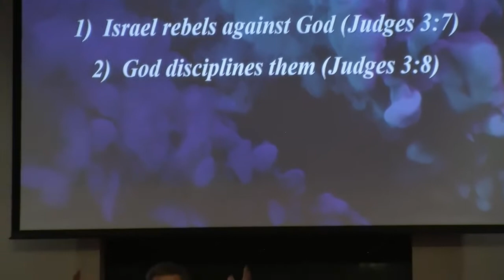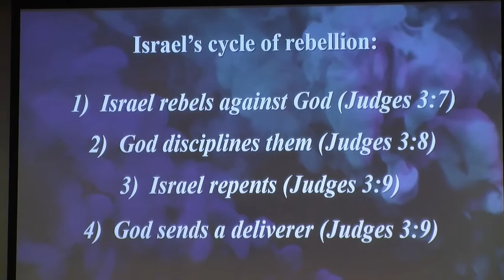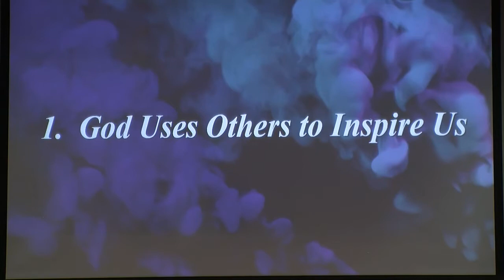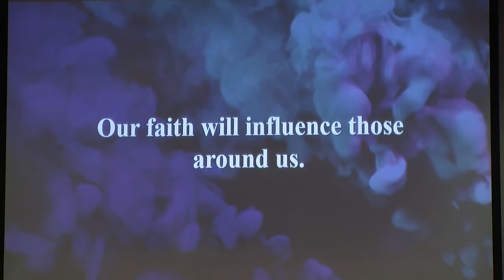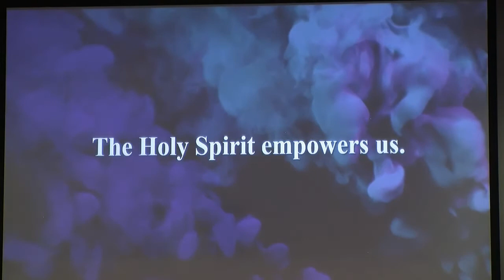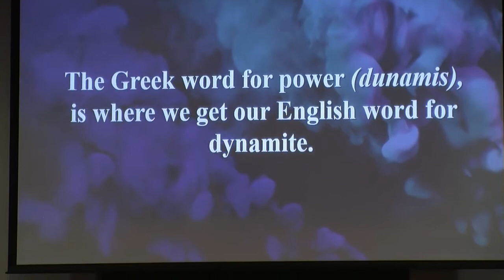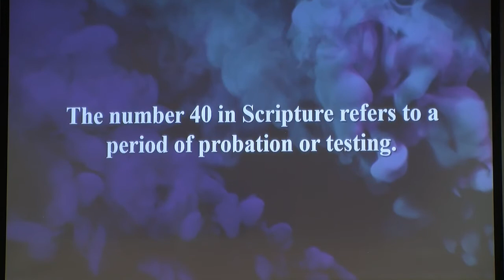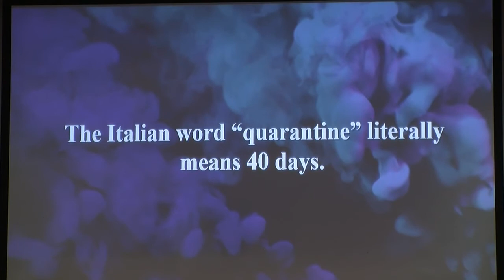Othniel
"The Judges of Israel" Sermon Series
Part 1 - Othniel